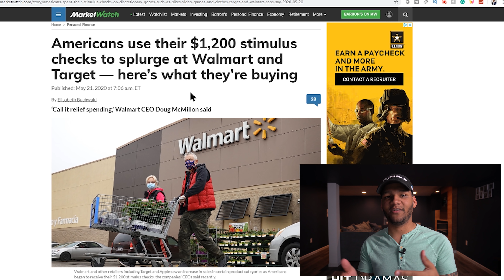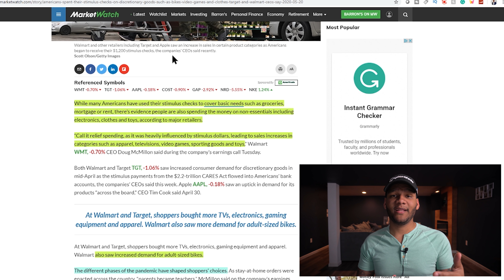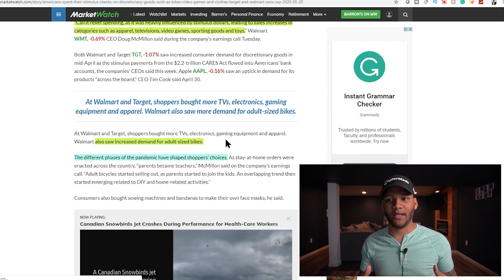2nd Stimulus Check Update || Do We Really Need Another Check? || How People Spend The First Check